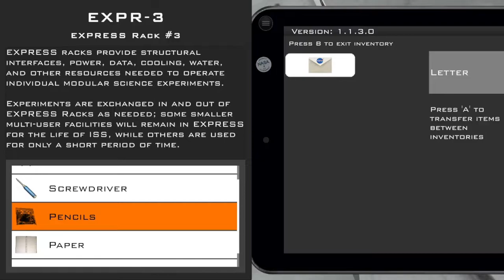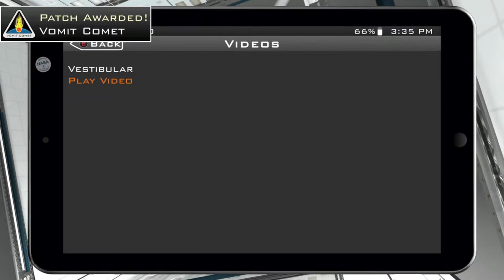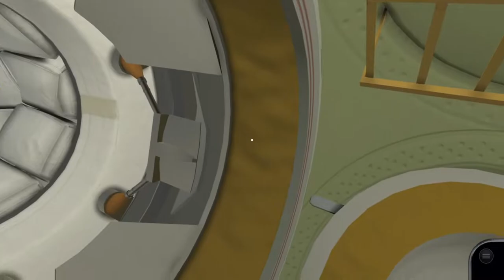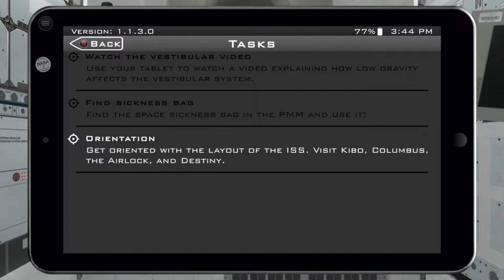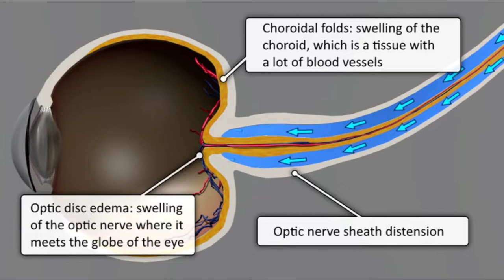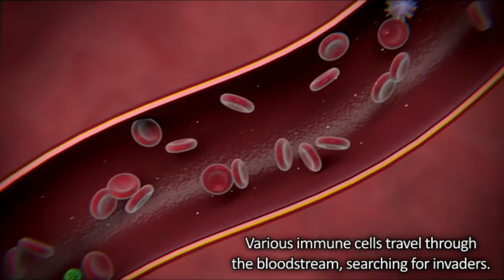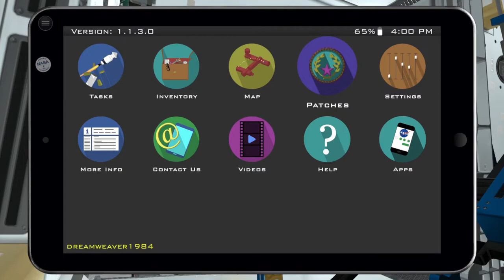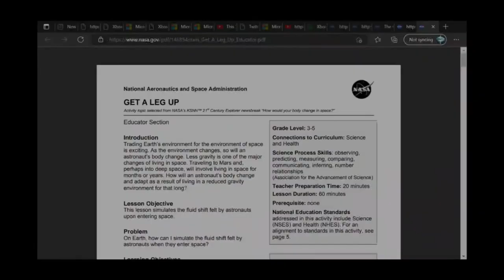Space Science investigations Gameplay on Xbox Free To Play by NASA